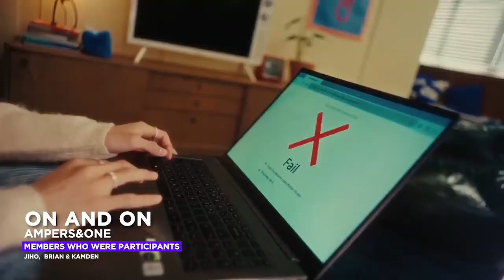BOYS PLANET 보이즈플래닛: Where are they in 2023? | Music Evolution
What songs have Boys Plantet  trainees released in 2023? aka Where are they now? but focusing on music releases with MV or performance.

Trainees from other seasons or shows such as Produce 101 and Produce x 101 may appear

🎞Video made by: Premiere Pro & After Effects
🖼 Thumbnails made by: Photoshop

Some ARTISTS/GROUPS includes: ZB1, EVNNE, ONE PACT, Jay Chang, LE'V (ZIHAO) and more